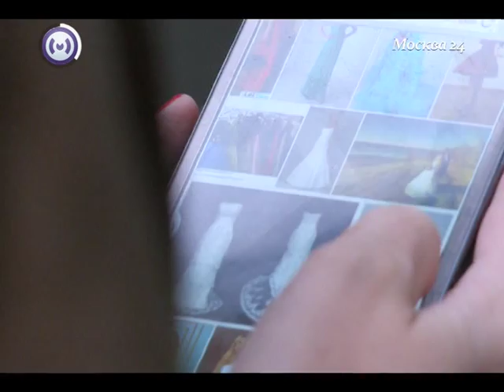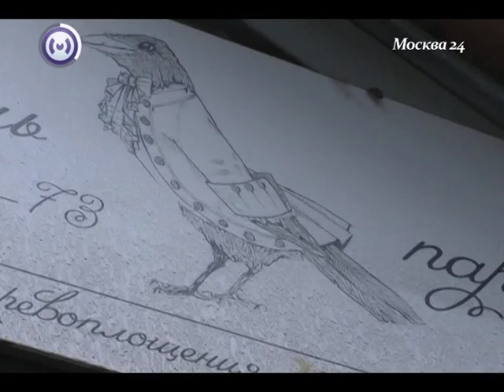Прокат платьев StoryDress на Москва 24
Эфир от 29 сентября 2015